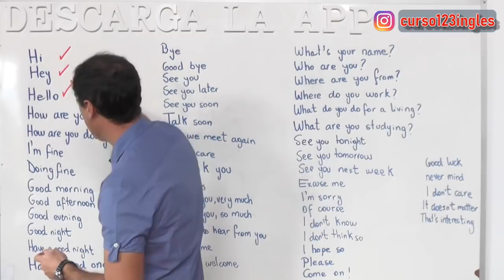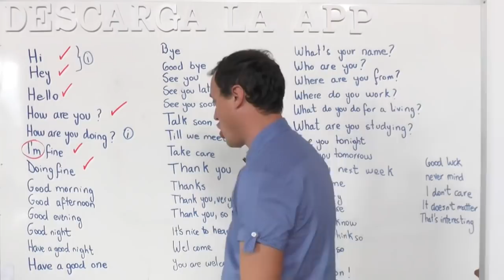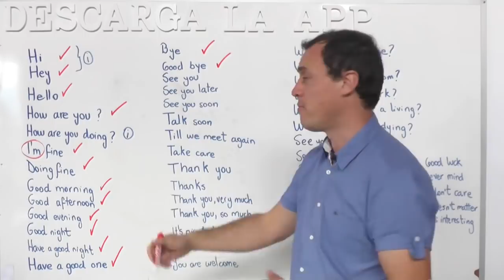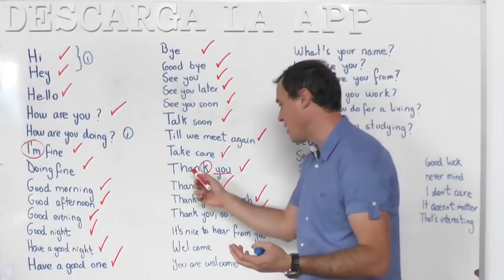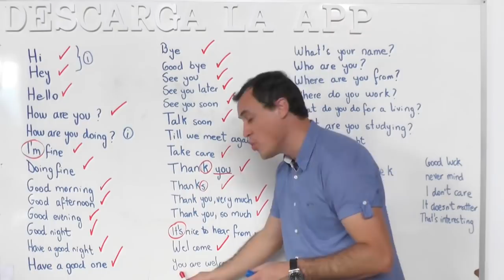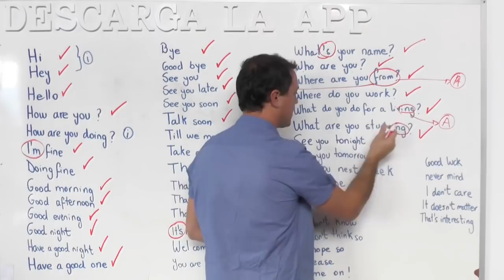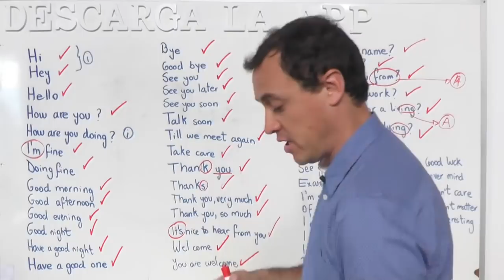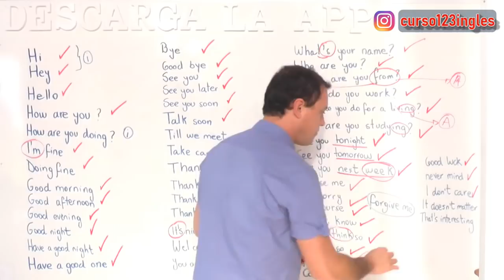APRENDE 45 Expresiones BÁSICAS Del INGLÉS que DEBES Dominar a la PERFECCIÓN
¿Quieres los cursos completos? Visita 45 Expresiones o frases Básicas del INGLÉS que TÚ DEBES Conocer. En este video aprenderás TODOS sus significados, diferencias, y pronunciaciones correctas. APRENDE LAS EXPRESIONES y frases BÁSICAS DEL INGLÉS.